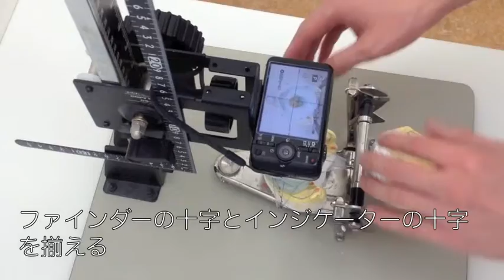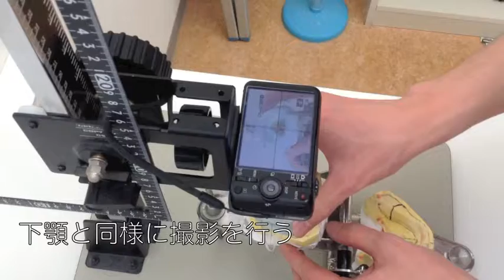⑥オクルーザルマップの作製（規格撮影）